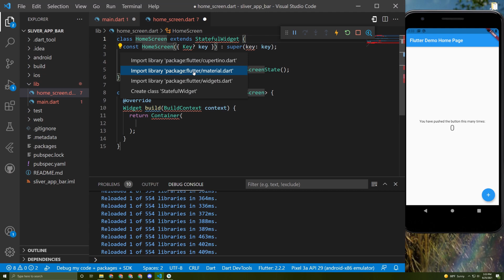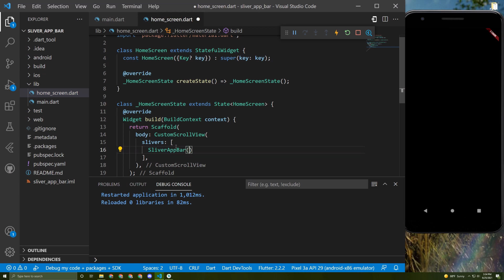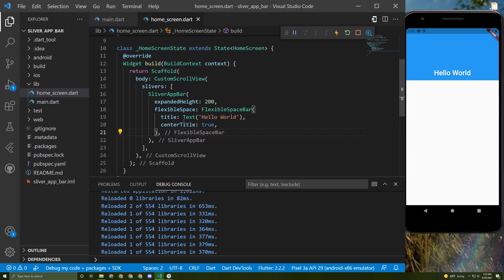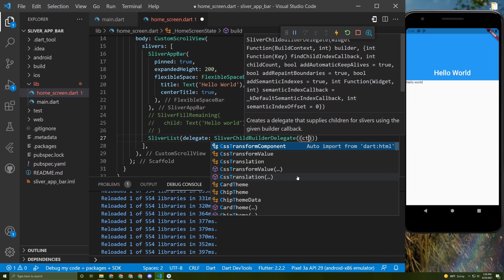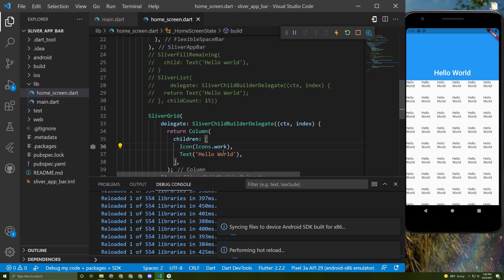Implement a sliver appbar (Arabic)